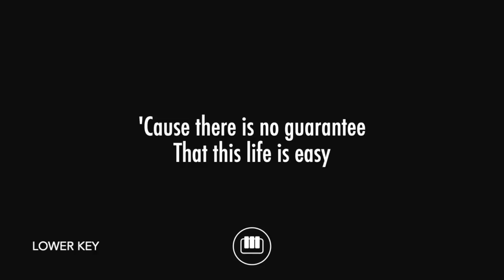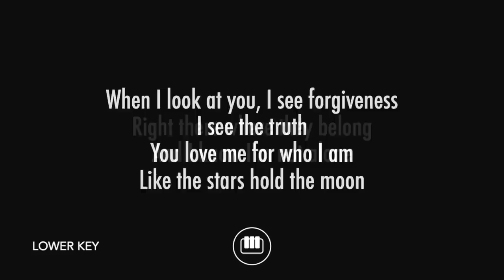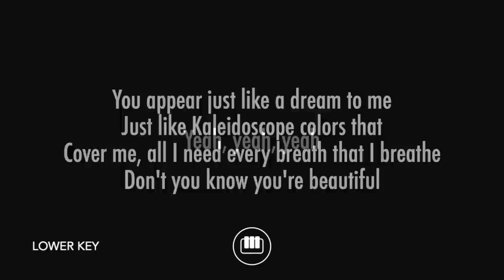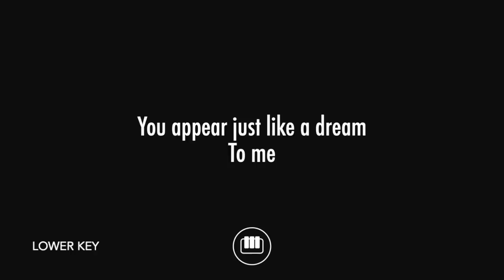When I Look At You - Miley Cyrus (Lower Key - Piano Karaoke)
Piano karaoke and backing track for Miley Cyrus' hit song "When I Look At You". This is the lower key version of the song.